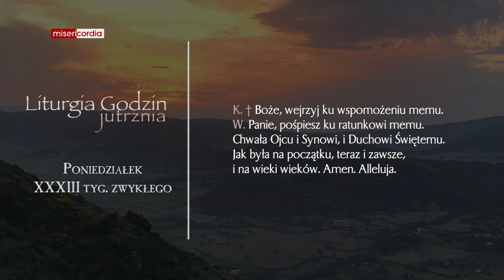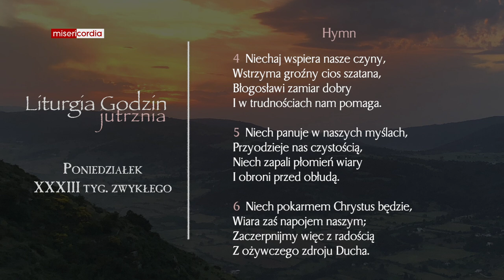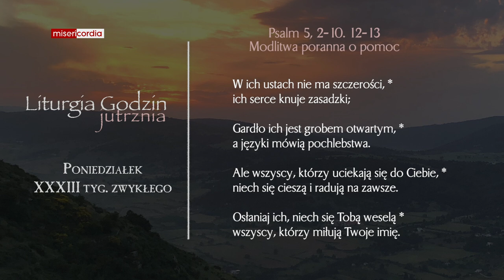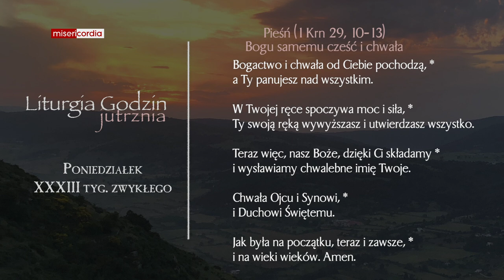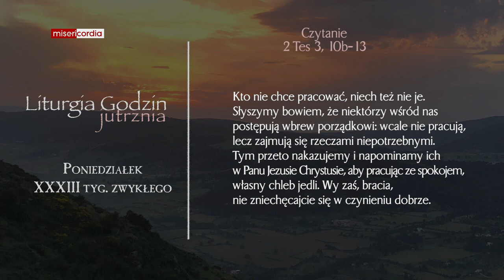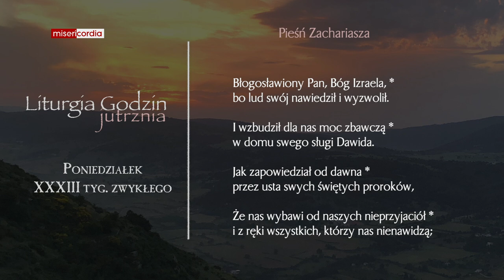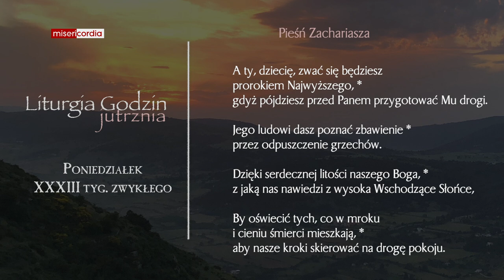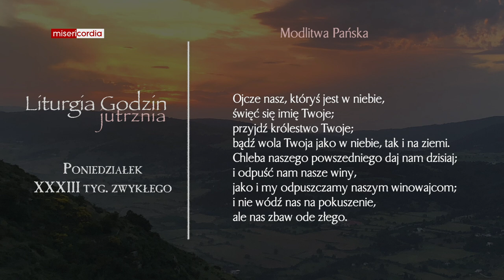Liturgia Godzin | Jutrznia | Poniedziałek, XXXIII tyg. zwykłego